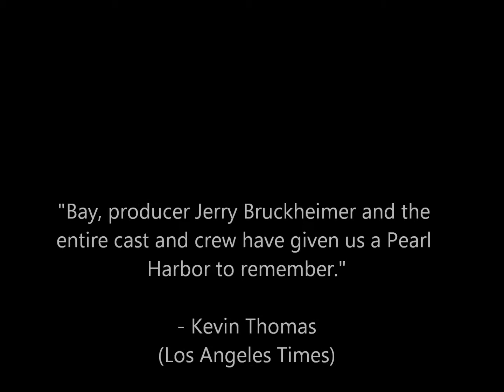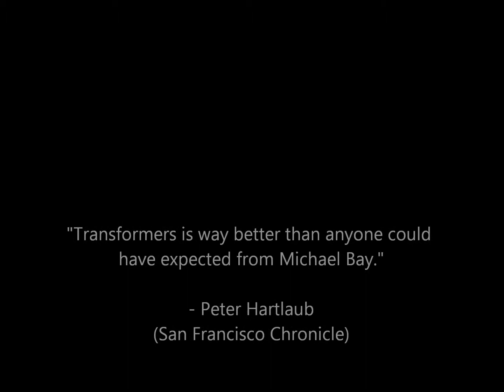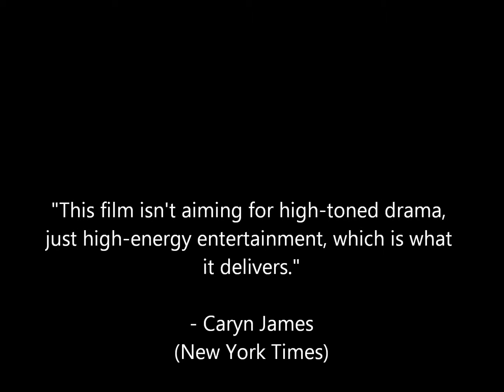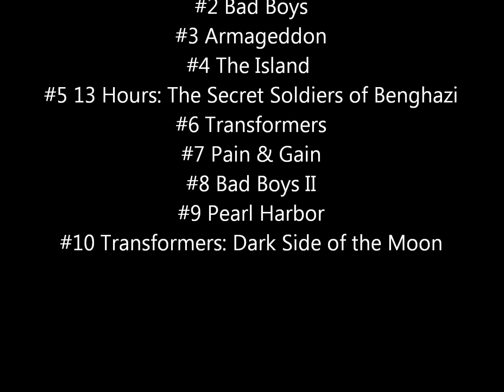Top 10 Michael Bay Movies